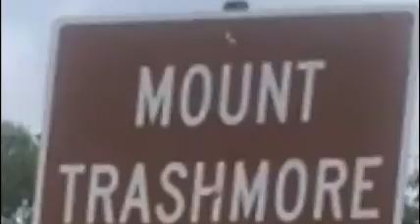(17) Mount Trashmore Park SHORT from my film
The legendary cross country course from 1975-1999 is included in my 10 part film,

NOW SHOWING ON THIS CHANNEL:
1. Parts 1-3 (Combined Part) released on 23 August 2019
2. Part 4 released on 11 November 2019     **This segment is in this part of film
3. Part 5A released on 29 March 2020
4. Part 5B released on 22 June 2020